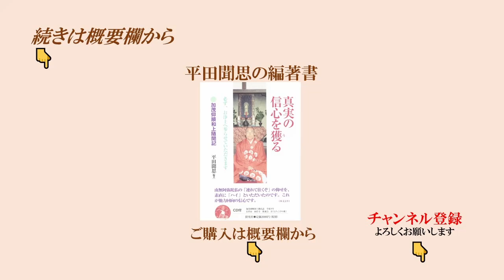浄土真宗の法話「親心を聞くばかりで親様が憑もしくなる①」加茂仰順和上 1975年8月11日 京都・蓮光寺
「勧学・加茂仰順和上のご法話」の再生リストはこちらから。

平田聞思・編著『真実の信心を獲る～加茂仰順和上随聞記』探究社　2300円（税・送料込み）
勧学・加茂仰順和上のありがたいご法話・ご法語などを集めた本です。

聞思庵のウェブサイトはこちらから。

平田聞思の論文『親鸞聖人の往生理解』を公開中。

平田聞思の論文『「信心正因・称名報恩」は正しい法義といえるのか？』を公開中。